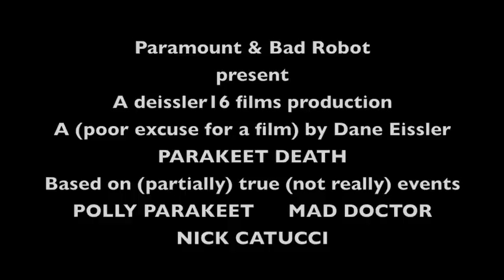Trailer for "Parakeet Death"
A fake trailer for a fake movie entitled "Parakeet Death". When a mad scientist experiments on a parakeet and makes a deadly monster, he releases it on the world. It's a disaster movie. With dancing.

Featuring:
Polly the Parakeet
Mad Scientist
Amanda Kelleher
Nick Catucci
Dane Eissler (Voice over)

Filmed, Edited, Written, and Directed by Dane Eissler

The mad scientist clip is provided by the movie HAND OF DEATH (1962).